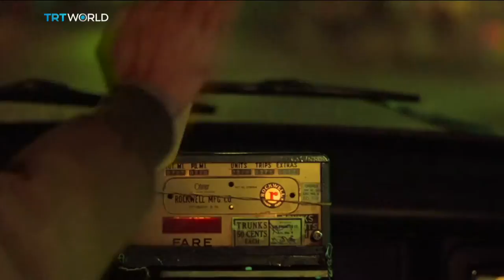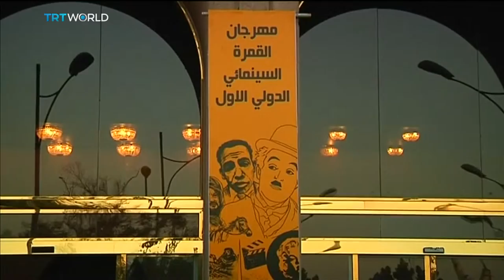Showcase: Arts and Culture in brief, April 22